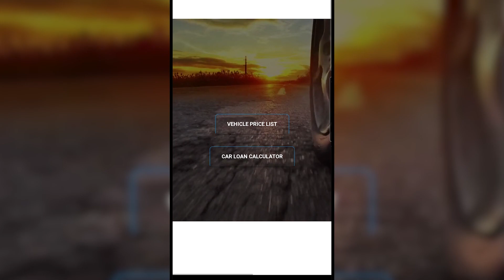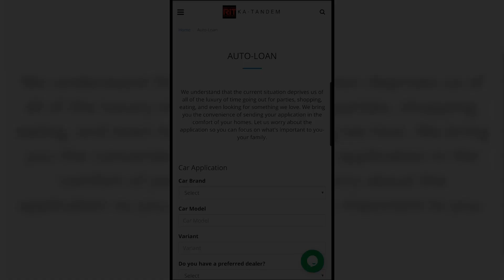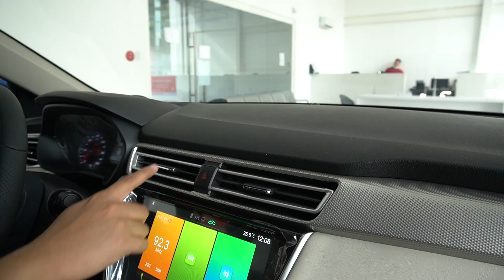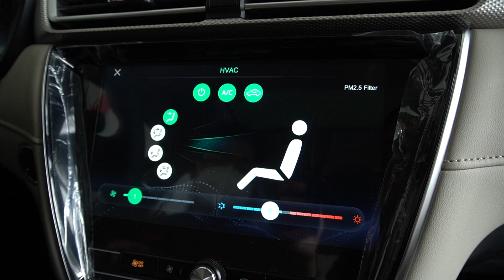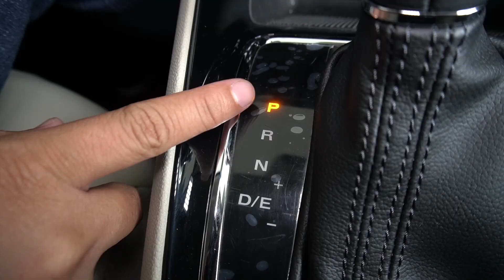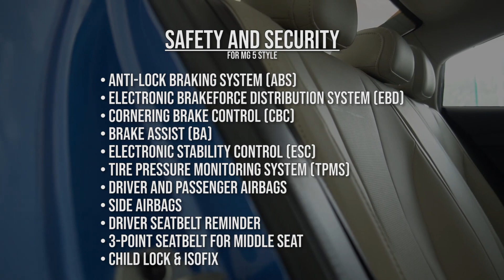2021 MG 5 : Sulit Car Philippines : Affordable Car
This video is a review of the 2021 MG5, the entry level sedan of MG. The MG5 is very affordable yet includes technology of higher priced cars, it has a luxurios and spacious interior with a performance that can match the competition. Our review starts from the exterior to the interior of the car, specifications, safety features, test drive, good and bad and our verdict for the MG5. The Major competitors of the MG5 is the Honda City, Nissan Almera, Mitsubishi Mirage G4, Honda Brio, Toyota Vios, Chevrolet Sail, Hyundai Reina and Kia Soluto.

send us a clear copy of OR/CR or Sales invoice for brand new cars
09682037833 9:00 am to 5:00 pm only

For CAR LOAN APPLICATION please click this link!

BUYING IN CASH click this link!